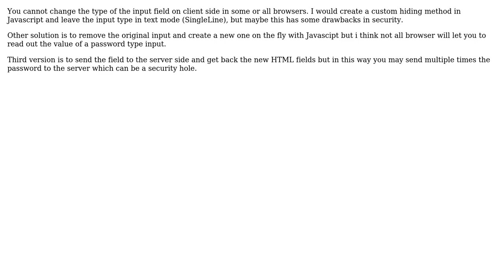Code Review: Handle OnClick in Jquery or C#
With thanks & praise to God, and with thanks to the many people who have made this project possible! | Content (except music & images) licensed under CC BY-SA | Music | Images & others | With thanks to user Rhs user Peter Kiss and the Stack Exchange Network Trademarks are property of their respective owners. You are responsible for your own actions.